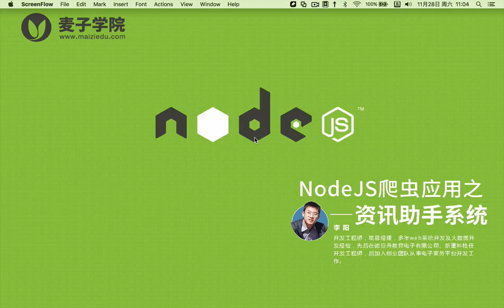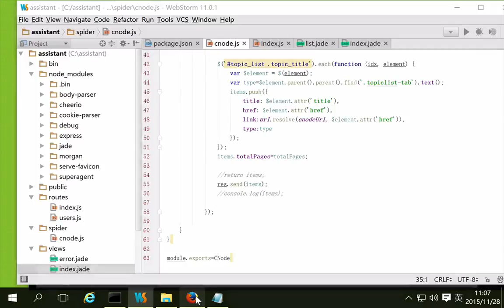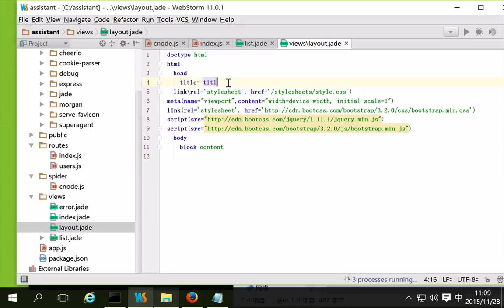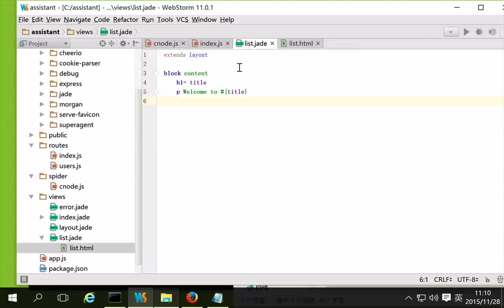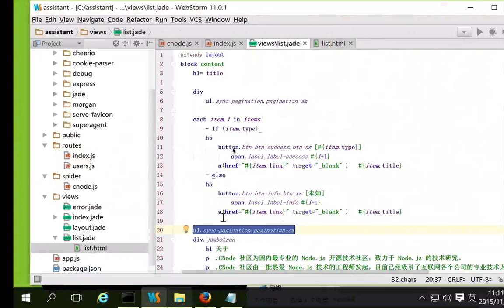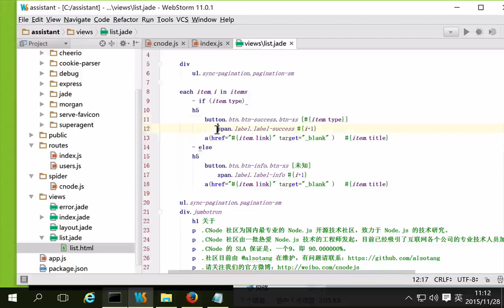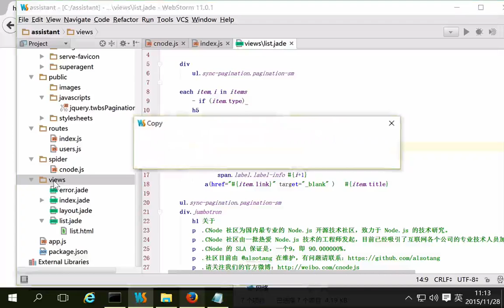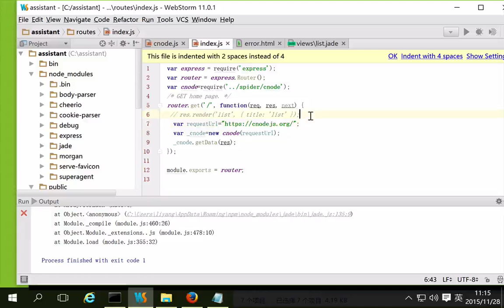NodeJS爬虫应用之资讯助手系统9 第九讲 前后台数据绑定